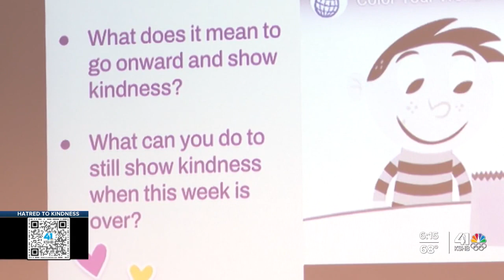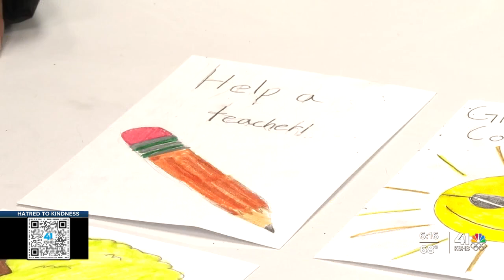SevenDays helps students, teachers learn, share kindness